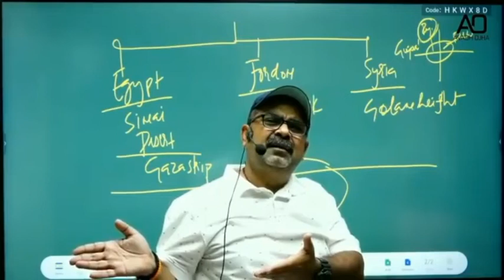औरंगजेब के जगह अकबर होता तो???? ///think about it#ojhasirmotivation